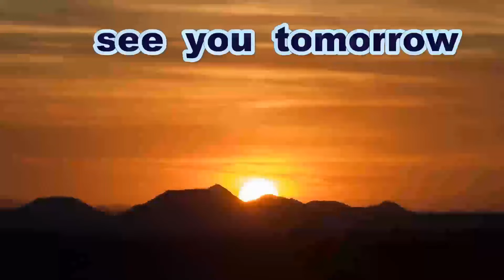《中学軟式》【ダイジェスト】 広島サンズ 対 東朋ライオンズ 《三和クラブJr・チャレンジマッチ》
三和クラブ Jr チャレンジマッチ
予選会２日目、３試合目
広島サンズ　対　東朋ライオンズ